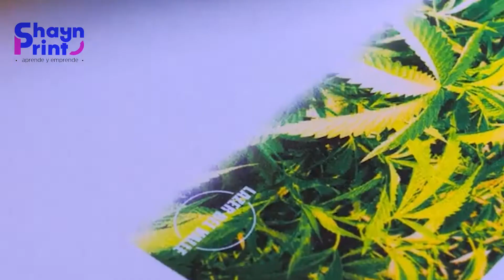CURSO POLOS Y POLERAS